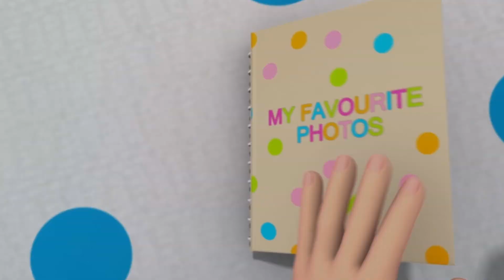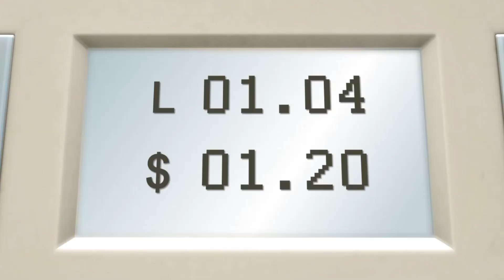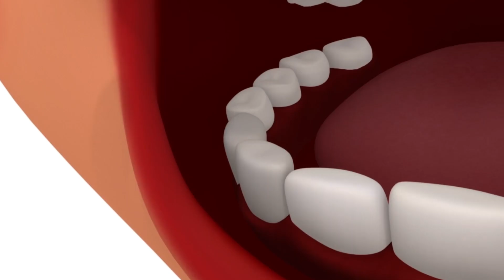ごめんねのうた | 新曲 | 童謡 | こどものうた | LBBジュニア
'ごめんねのうた' 歌詞:

たいせつなともだち
おこらせちゃって
こうかいしてる
じゃあごめんねのとき！

あやまってみよう
こころひらいて
たいせつだよ

かんたんじゃないけど
おこらせちゃったけど
ゆうきをだして
みんなにごめんね

ごめんねのあとは
なかよくしよう
だいじょうぶだよ
みなゆるしてくれる